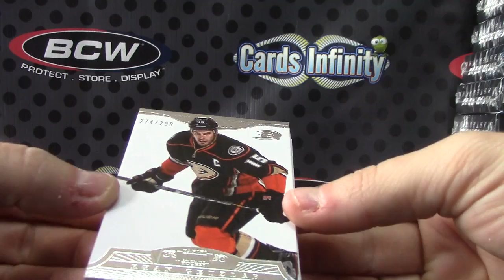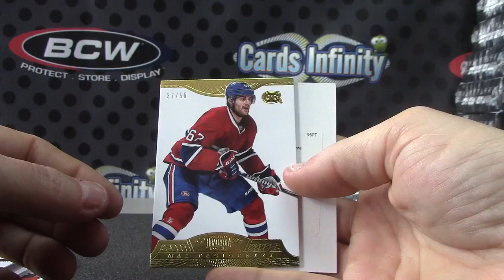Donald Woo's 2013/14 Dominion Hockey Box Break